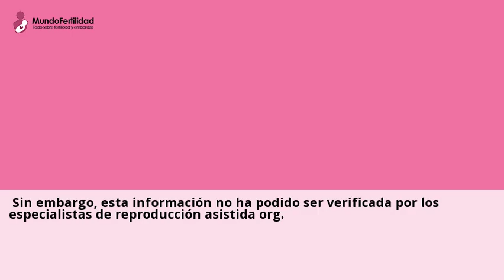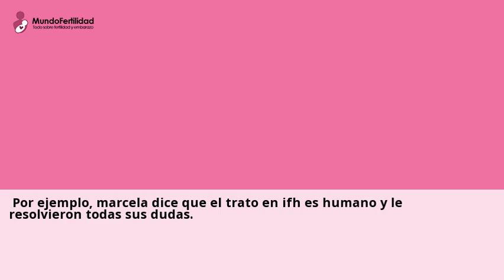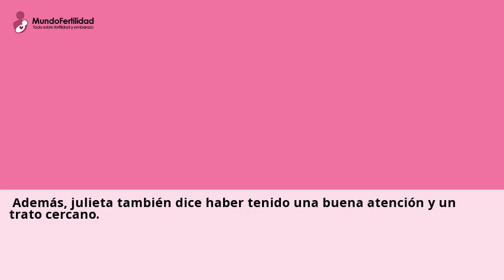Análisis del Instituto De Fertilidad Humana (IFH) y sus opiniones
17 jun 2024 ... ... reproduccion asistida que ofrecen a sus pacientes. Sin embargo, esta informacion no ha podido ser verificada por los especialistas de Reproduccion Asistida ORG.Consulta a clinicas de Informacion reproduccion asistida online y gratis